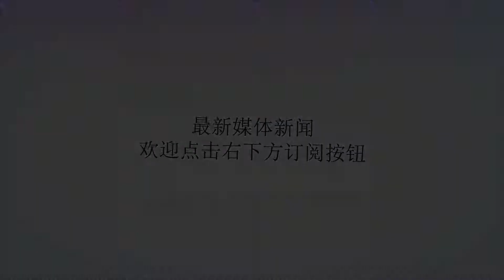马云刚预计: 2018年抓住这三个暴富行业, 将会有一大批人暴富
谢谢！对于电商破坏了中国实体零售行业的观点，马云反击称真正的企业家是不埋怨的。但不成功的人总是在怪别人。12月23日，阿里巴巴集团董事局主席马云在上海市浙江商会年会上表示，浙商未来最大的机会在于整个国家消费品质的提升，而雾霾治理中有可能诞生中国未来30年最了不起的企业。每个人对机会的判断是不一样的，有人把灾难看成机会。其实机会在没有形成机会的时候，才是真正的机会，形成机会以后，往往是灾难的开始。马云称今天的雾霾是企业巨大的机会，如果改变了雾霾的现状，改变了中国的环境，你有可能是未来30年最了不起的企业。马云表示，传统银行在风险处理上比互联网要做得好。其实双方看问题的的角度不一样。传统金融可能做的风险是把防弹衣做得越来越厚，越来越好，而互联网是让杀手根本不可能靠拢你。你是把防弹衣做得更强还是让杀手没有可能出现在这个场地上是两种不同的风格。而对于电商破坏了中国实体零售行业的观点，马云反击称真正的企业家是不埋怨的。但不成功的人总是在怪别人，实体怪虚拟。“其实实体经济也好，虚拟经济也好，今天都是个婴幼儿，两个孩子打架，都说对方不好。任何一个企业永远面临着被别人淘汰，或者被自己淘汰。零售行业做得很好，是你的零售行业做得不好。20年以前，你怎么把那些小商小贩、国有体制的那些落后、不能引领把握掌握未来的消费需求的商场给灭掉?你活了20年，这20年，你专注在房地产，没有专注在客户体验上，今天互联网把你给淘汰了，也是天经地义，因为互联网企业也一样，没有几家企业真正能活好三到五年，如果真正看一下，互联网企业的死亡率比传统企业好不到哪去，甚至更为残酷。”对于未来宏观经济形势判断，马云表示，中国未来3到5年经济情况并不容乐观，但未来5到15年左右，中国的经济还是很有机会的。中国经济下滑压力，是长期的，因为我们已经是世界上第二大经济体，继续保持15%增长要出问题的。